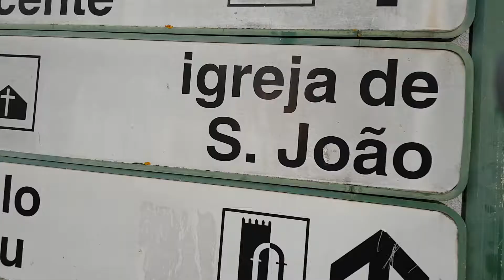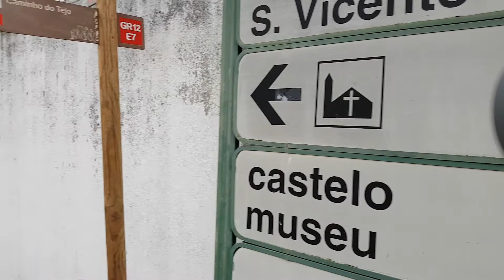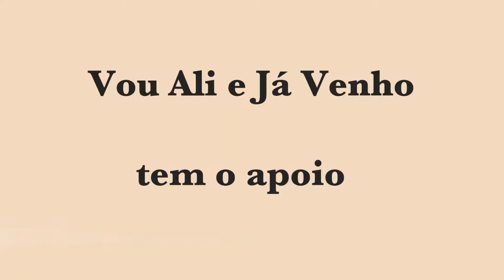Fortaleza de Abrantes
Fortaleza de Abrantes - narração de Etelvino Martins